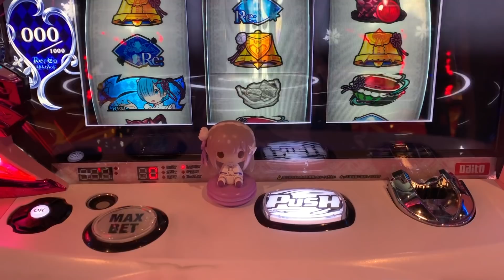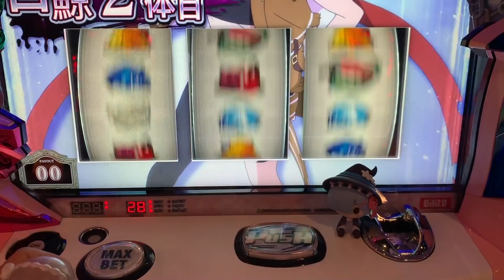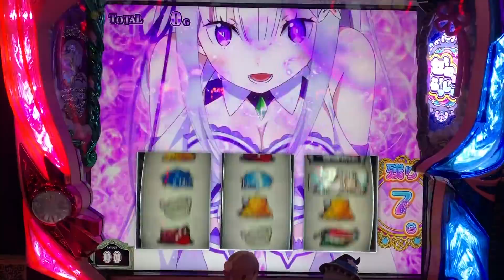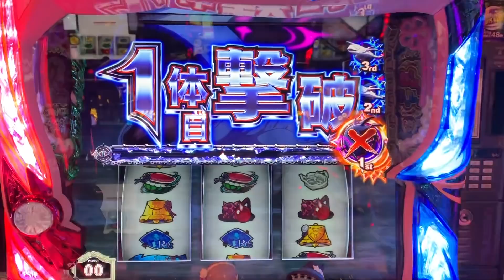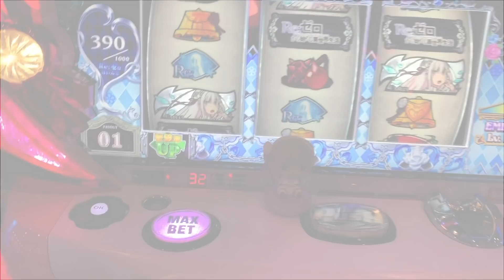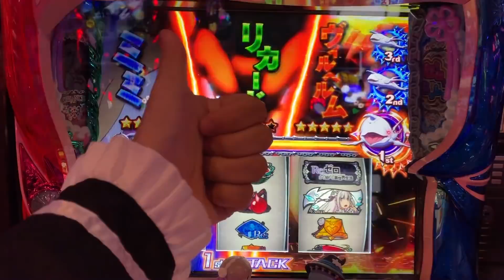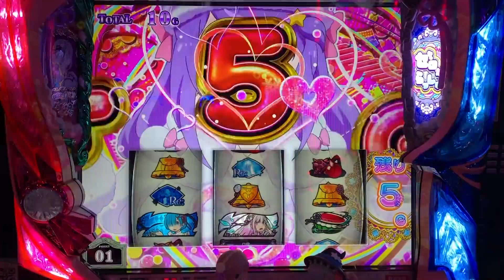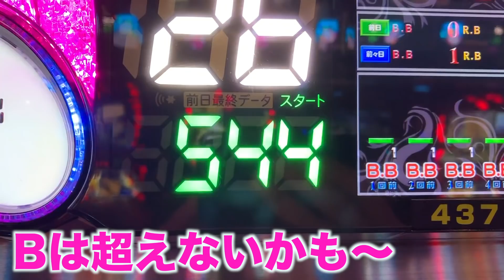【毎日リゼロ125日目】女性新演者がリゼロの設定6をツモったら Re:イクから始める金融生活 #139